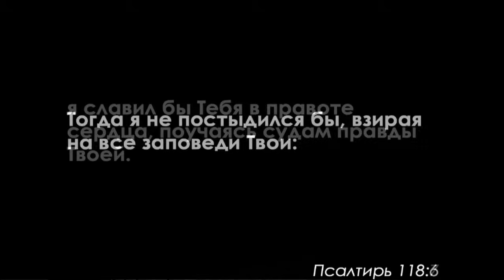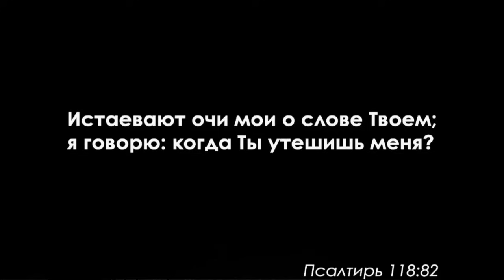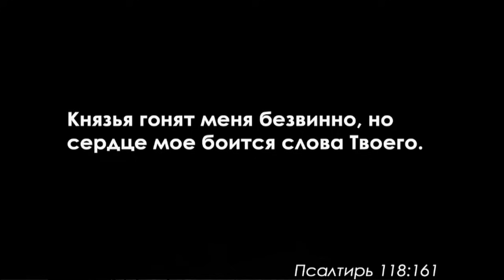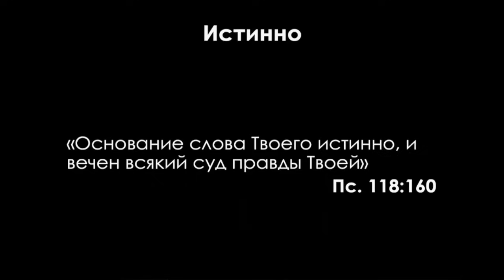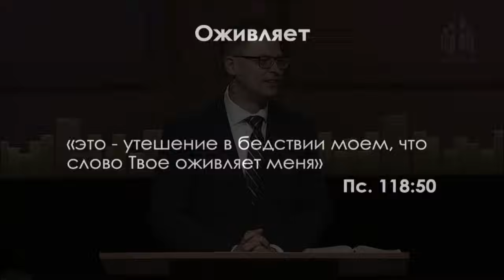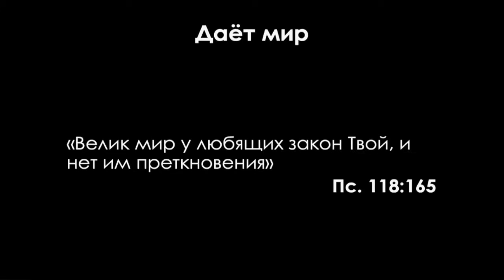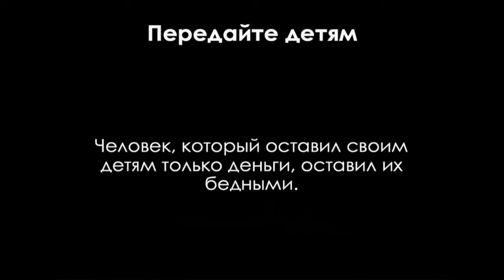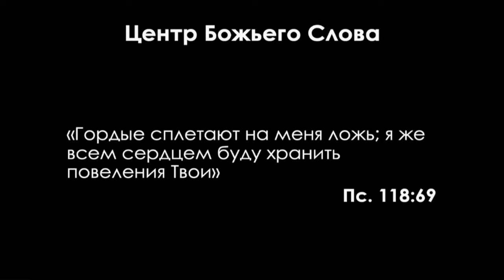Алфавит истины | Пс. 118 || Андрей Резуненко